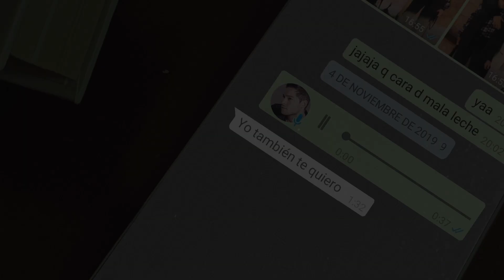EL VIAJE DE ROMÁN Teaser tráiler subs